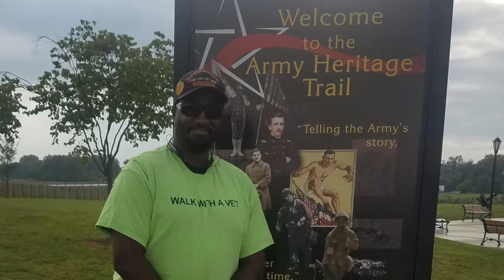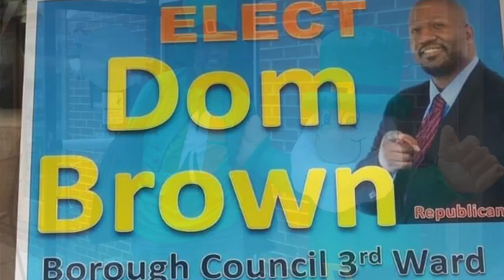Elect Dom Brown Chambersburg Borough Council Ward 3